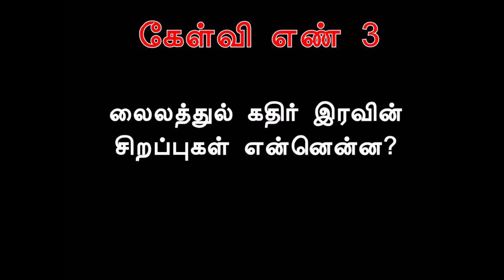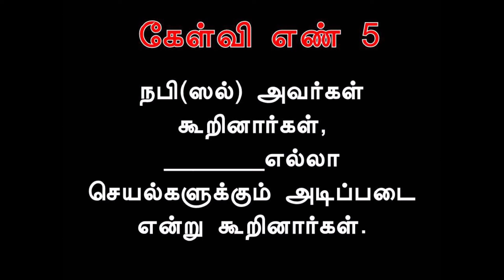நோன்பு பகுதி-3/(ரமளான் மாதத்தில் அறிந்து கொள்ள வேண்டிய விஷயங்கள்) islamic knowledge Tamil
Question answer
Islamic knowledge Tamil
₹கேள்வி பதில்கள்
இஸ்லாமிய அறிவு